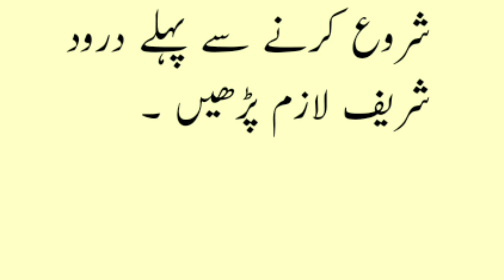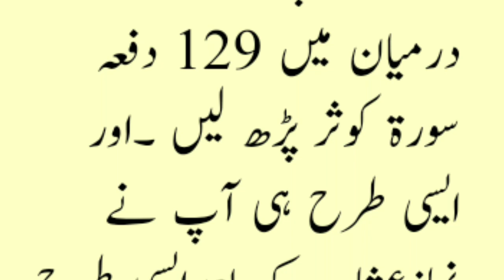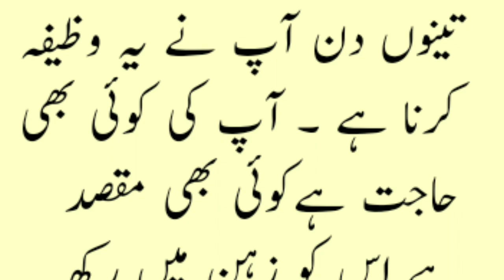Powerful Wazifa Of Surah Kausar For Any Hajat | Surah kausar ka wazifa